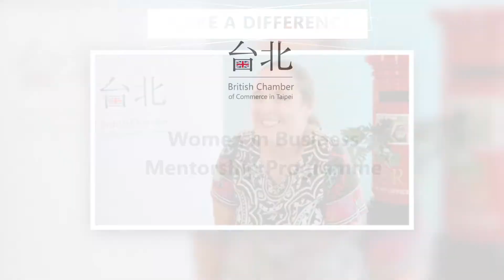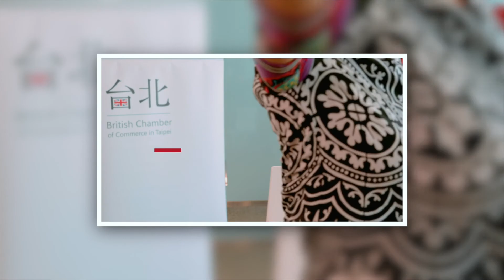BCCT WiB: Mentor Applicants - Susana Galván